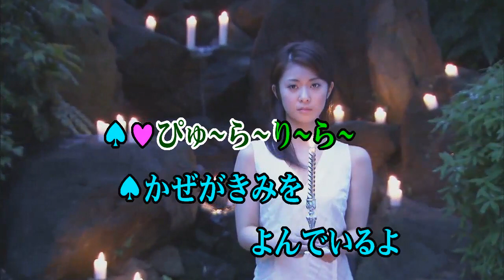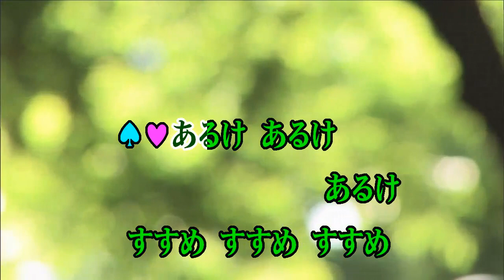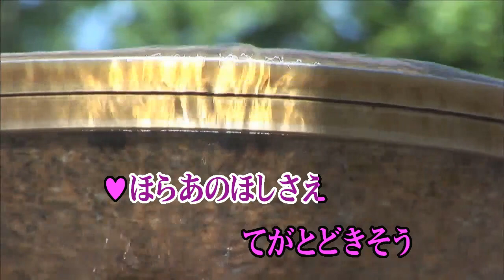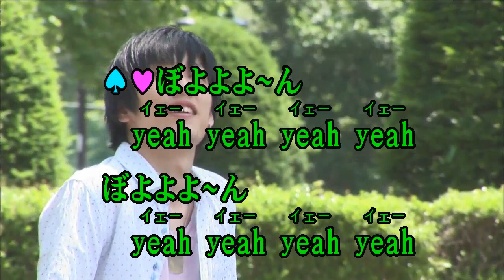カラオケJOYSOUND (カバー) ぼよよん行進曲 ～ロングバージョン～ / 横山だいすけ、三谷たくみ （原曲key） 歌ってみた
ぼよよん 行進曲  ～ ロング バージョン ～
横山 だいすけ 、 三谷 たくみ
ボヨヨン こうしんきょく
作詞作曲 中西圭三
NHK 教育 音楽 テレビ番組